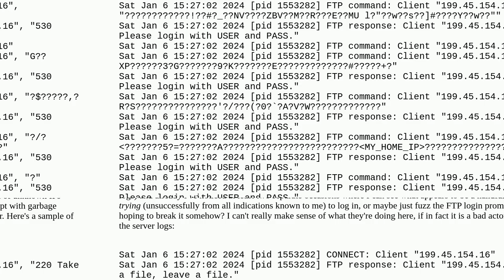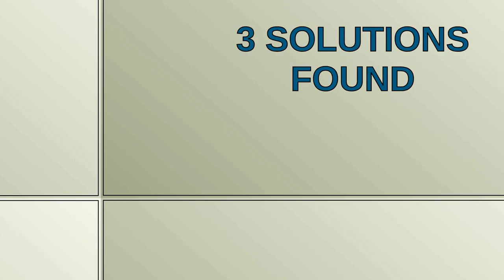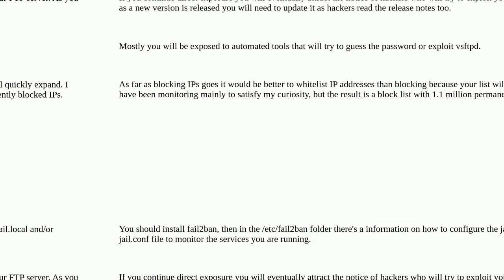Is my FTP server being scanned/probed by hackers?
A special thanks goes out to the community

  ftp vsftpd